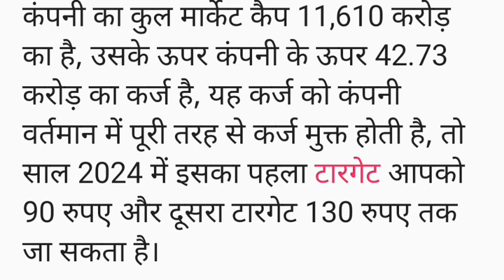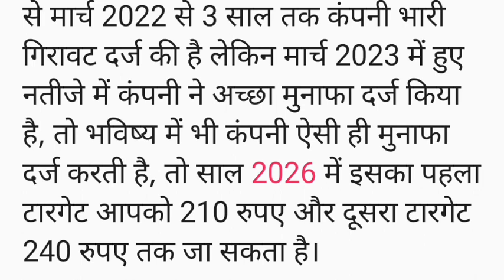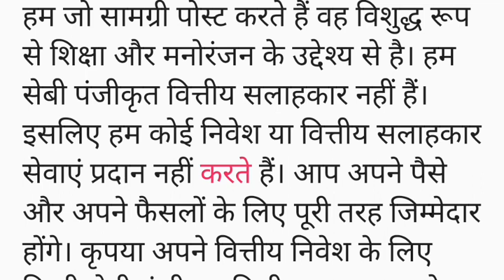MMTC Share Price Target 2024,2025,2026,2030। MMTC Share Price Target News। MMTC Share Latest News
mmtc share
mmtc share today
mmtc share today news
mmtc stock analysis
mmtc
mmtc stock news
mmtc ltd share
mmtc stock
mmtc share latest news telugu
mmtc share target
mmtc share latest news in tamil
mmtc news today
mmtc share price today
mmtc latest news
mmtc share technical analysis
mmtc news
mmtc share market
mmtc share target price
mmtc share latest news malayalam
mmtc share latest news live
mmtc share price targets
mmtc company information
mmtc pamp gold coins
mmtc pamp
mmtc company kya karti hai
mmtc share share news today
mmtc share review
mmtc share target today
mmtc share today latest news
mmtc share आज भी देगा 10% का रिटर्न..😯🔥
mmtc share latest news dividend
mmtc long term target
mmtc final target
mmtc dividend news
mmtc fraud news
mmtc share crash
mmtc trading ideas
mmtc ideas
mmtc scam news
mmtc result update
mmtc result
mmtc stock latest news
mmtc analysis
mmtc share 100 के बाद 150 का लेवल को ब्रेकआउट देगा..😯
mmtc results
mmtc results today
mmtc results 2024
mmtc share price analysis
mmtc share result
mmtc analysis today
mmtc longterm target
mmtc share tommarow target
mmtc share kya hai
mmtc stock crash
mmtc stock update
mmtc breaking news
mmtc stock review
mmtc share price bse
mmtc share price nse
mmtc share analysis today
mmtc share fundamental analysis
mmtc share buy or not
mmtc share ke bare mein jankari
mmtc share ke bare mein bataen